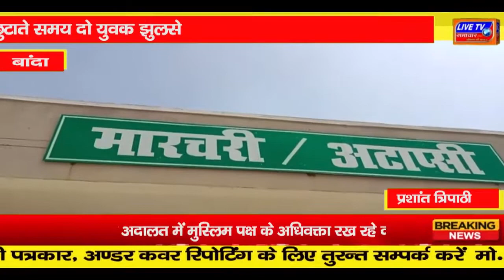बांदा : शादी समारोह में पटाखा छुटाते समय दो युवक झुलसे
शादी समारोह में पटाखा छुटाते समय दो युवक झुलसे